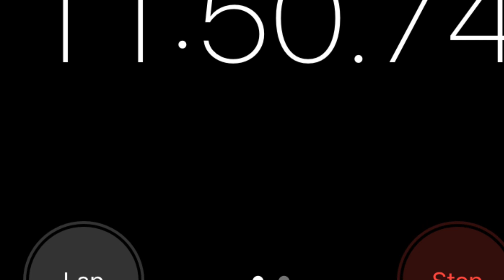Thunder Mountain 4 -1 -23